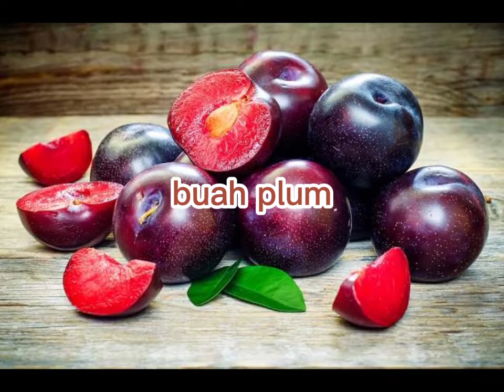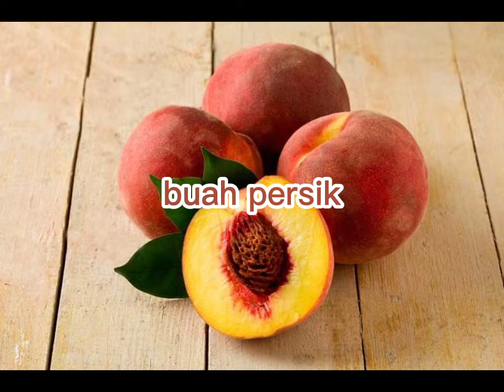GET TO KNOW SOME FRESH FRUITS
GET TO KNOW SOME FRESH FRUITS hello friends this time we will get to know some of the fruits in the world, keep on watching, friends, don't like and subscribe to the channel @AnMshoot, so you don't miss the next video Thank you for watching